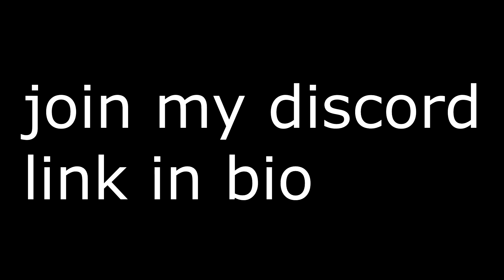NAZAAR "FREQUENCY SIMULATION / SWITCHBACK" | REACTION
TIMESTAMPS:
0:29 | Frequency Simulation
2:20 | Switchback